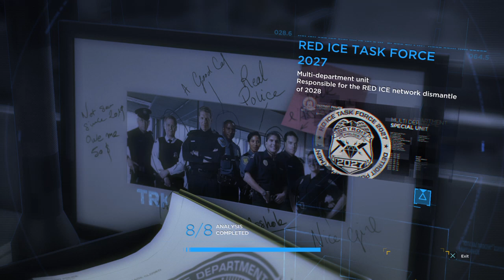Detroit: Become Human_20200822053000